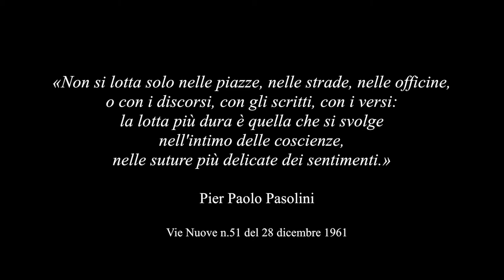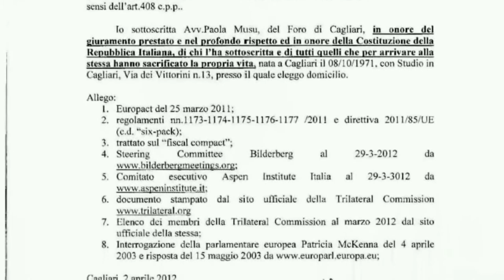Per chi non volesse lasciare più fare (coraggio): ATTUARE LA COSTITUZIONE DELLA REPUBBLICA ITALIANA.